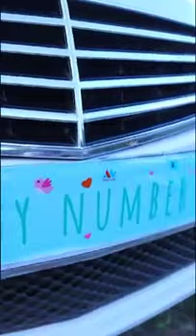JACKIE MATUBIA INTRODUCES HER BABY DADDY FOR BABY NUMBER 2